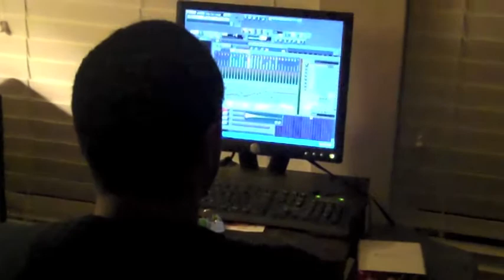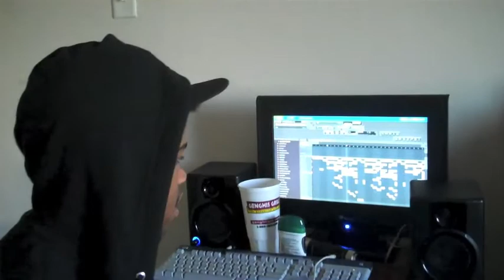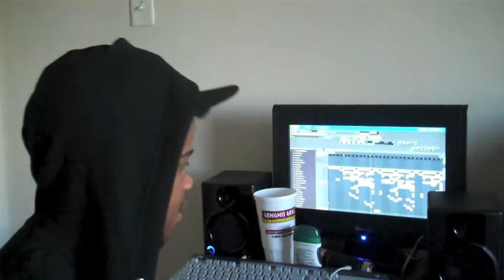I Am Sanchez Webisode 9 : The Grand Finale (I Am Sanchez Finale)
DJ Dmoney Aka Sanchez's finale to his I Am Sanchez Video series. With Random clips that occur in his life. And at the end he gives ya'll an insight on one of his favorite beats. Watch & Enjoy! New video Series coming soon.

Follow @djdmoneyglobal

Check out the new flow
DJ Dmoney Aka Sanchez - The Ride